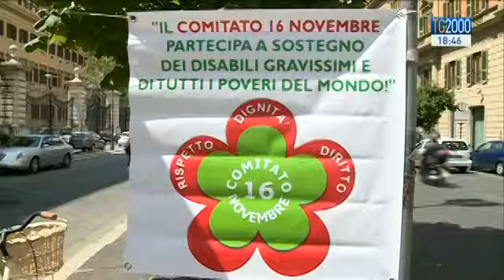Sono tornate in piazza le famiglie dei malati di Sla e di altre malattie invalidanti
Parliamo ora delle famiglie dei malati di Sla e di altre malattie invalidanti che oggi sono tornate in piazza per chiedere aiuto al Ministero della economia. Non vogliamo strutture nuove – dicono - ma un sostegno economico per poter assistere al meglio a casa i nostri cari. Servizio di Pierluigi Vito